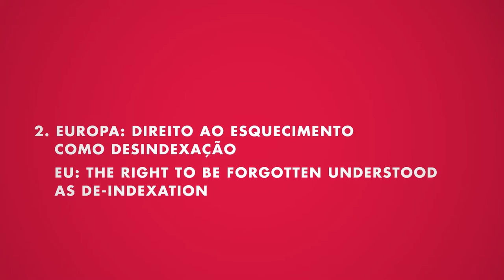Europa: direito ao esquecimento como desindexação | Julia Powles no InternetLab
Quais foram os principais resultados e conflitos que surgiram a partir da implementação da decisão sobre direito ao esquecimento na Europa?

Créditos:
André Zurawski e Marcelo Zurawski (imagem e som)